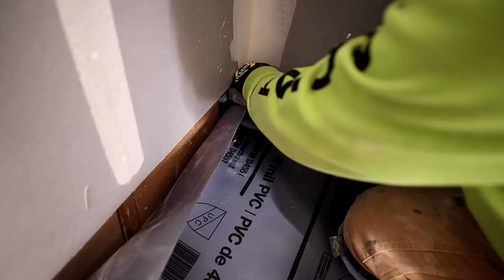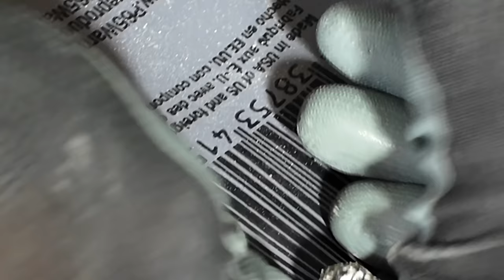How I do a Pan Liner --- OLD SCHOOL Tile Shower Build 2024 Episode 1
Shower Pan liner installation for tile installation tutorial.

If you need help on your project, go to tilecoach.com and sign up for a 1 on 1 tile coaching session with me.